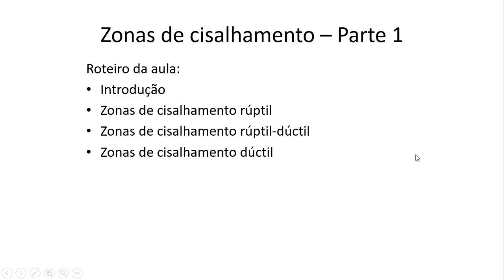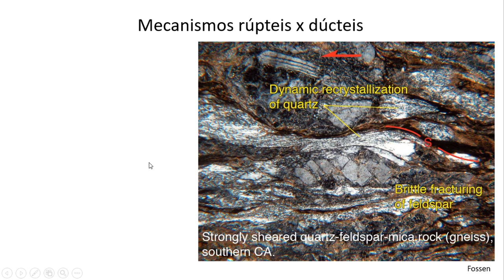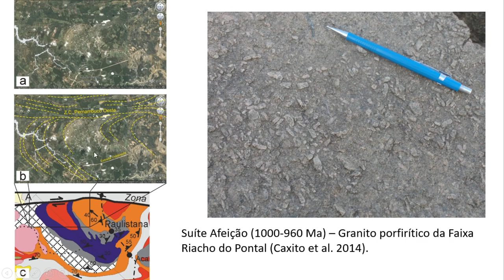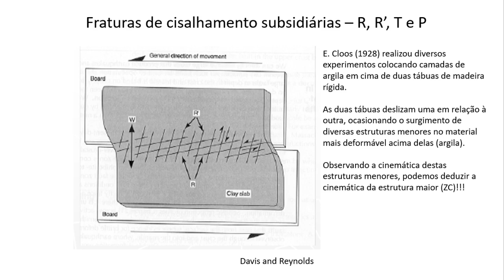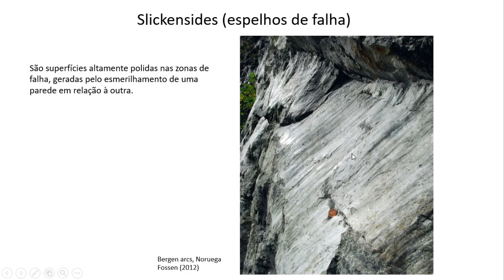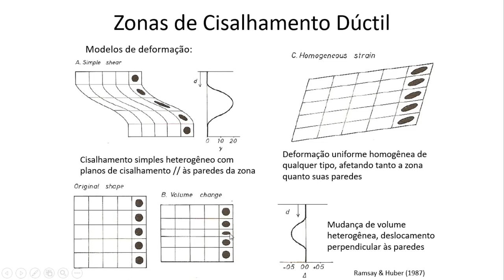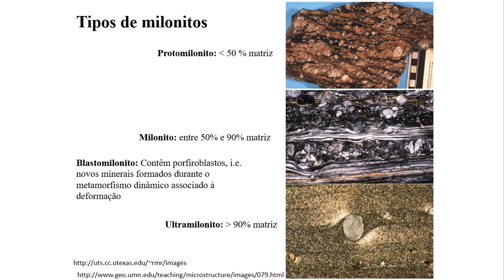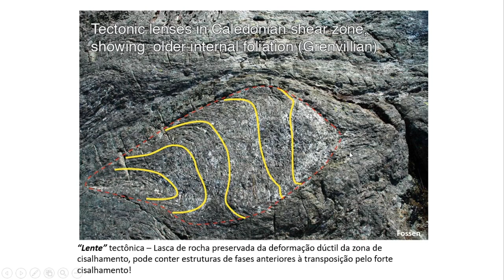Geologia Estrutural II Aula 9 Zonas de Cisalhamento Parte 1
Aula 9 do curso de Geologia Estrutural II, professor Fabrício Caxito . Material adaptado para o Ensino Remoto Emergencial do semestre 01/2021 - UFMG.